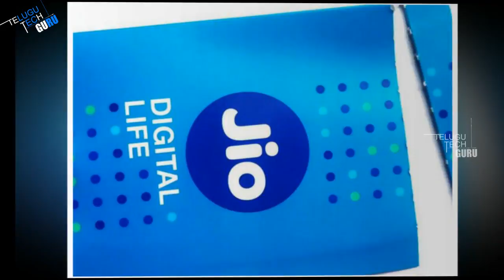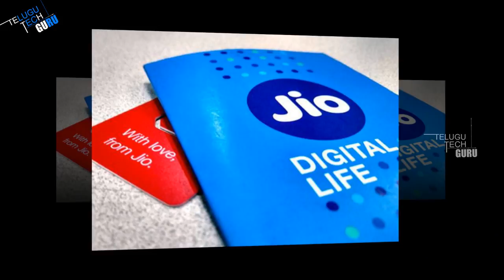Reliance Jio Prepaid Recharge Roundup Plans Offering 2gb 3gb Data Per Day - Telugu Tech Guru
Reliance Jio Prepaid Recharge Roundup Plans Offering 2gb 3gb Data Per Day